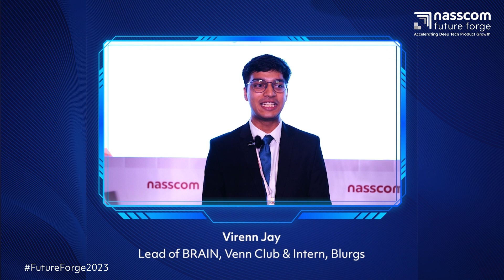Nasscom Future Forge 2023 | Virenn Jay | Lead of BRAIN, Venn Club & Intern, Blurgs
Virenn Jay, Lead of BRAIN, Venn Club & Intern, Blurgs shares his reflections on his participation in Nasscom Future Forge 2023, where he encountered a wealth of profound discussions and met individuals whose expertise the world greatly requires. He also expresses his aspirations to contribute to the world through Machine Learning and Deep Learning solutions across various domains such as space exploration, sustainability, safety, and beyond.